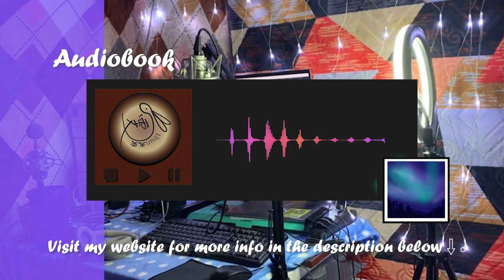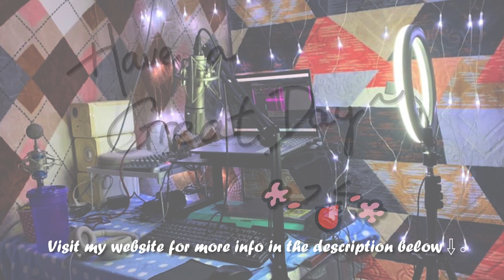[Voice Over ・ Voice Sample] - Malay Audiobook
Malay Audiobook voice sample.
0:00 The Goose that laid the Golden Eggs
0:37 Northern Lights / Aurora
1:01 Emperor Penguin

This is because Bunny Studio do not have the system to let buyer and voice over artist contact directly.